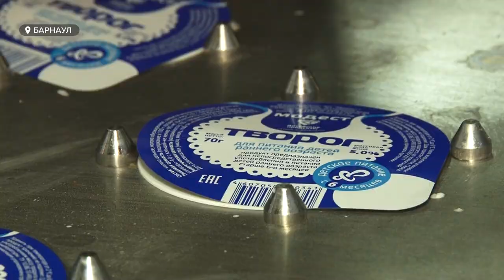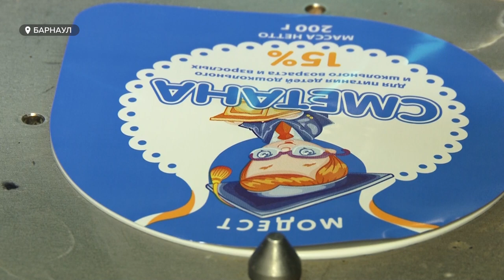Производитель детского молочного питания «Модест» расширит рынок и модернизирует производство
Планируют развивать производство и искать новые рынки сбыта. Наши корреспонденты побывали на предприятии, которое недавно было у всех на слуху в связи с большими проблемами. Как функционирует производитель детского молочного питания «Модест» после вхождения в состав Барнаульского молочного комбината.